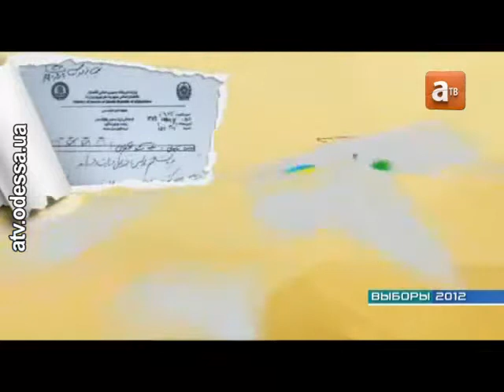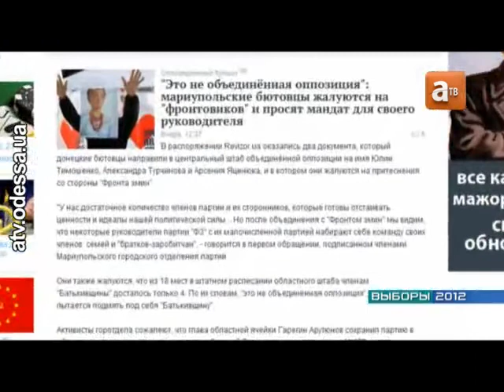Выборы будут охранять 60 000 милиционеров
До выборов остаётся 50 дней, но все уже пытаются вычислить их результаты.В Днепропетровске результаты выборов будут предсказывать раки. Тимошенко по-прежнему входит в топ упоминаний в новостных лентах. ЦИК всё-таки вынесла предупреждение Давиду Жвания. Центризбирком определил порядок выступления партий на телевидении.